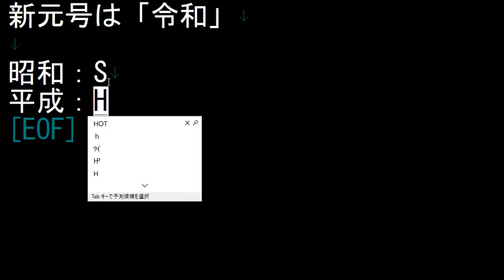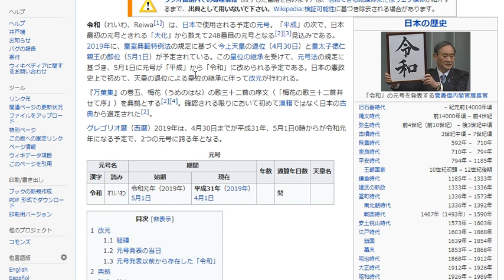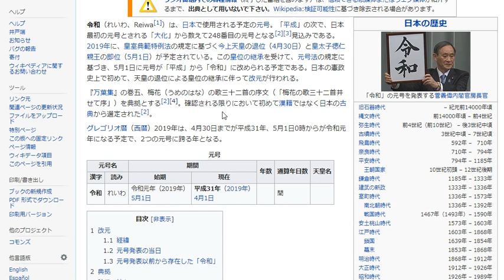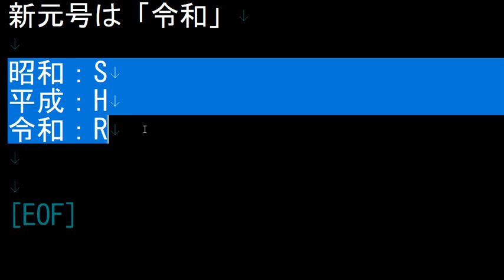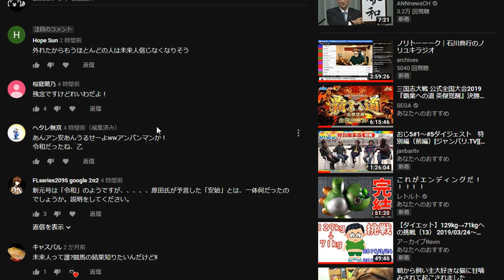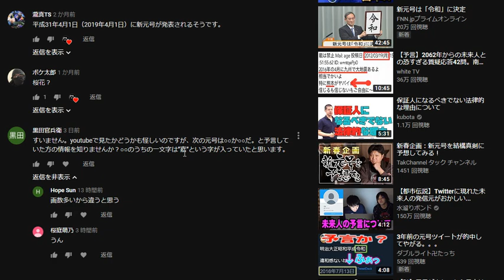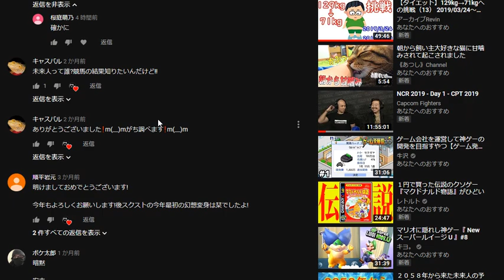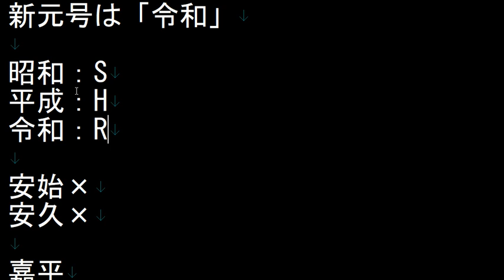未来人が伝えたかもしれなかった新元号は「令和」でした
ある意味予想通りな結果になりましたが、誰かしらの予言が的中する未来も見てみたかったですねぇ(´ω｀)ﾉ